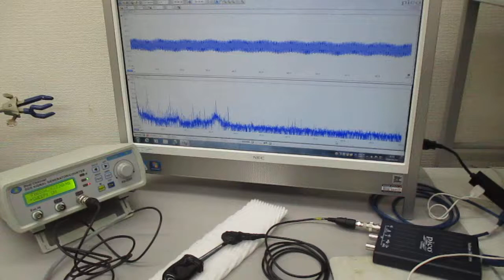超音波発振プローブの基礎実験（オリジナル非線形共振現象） ultrasonic-labo